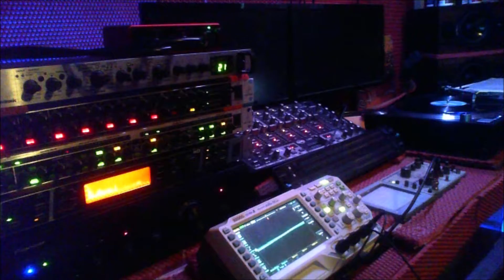THE CONTROLLERS STAY 24bit DAC@48Khz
FUNK/SOUL